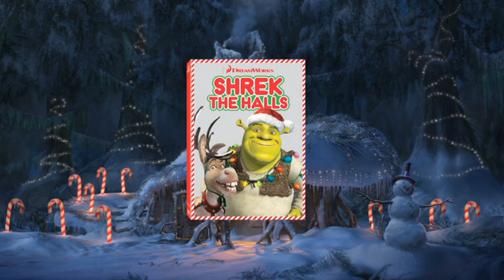2007 - Shrek the Halls - US Trailer - english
Gerade als Shrek dachte, er könne sich zurücklehnen und sein und-er-lebte-glücklich-bis-an-sein-Lebensende genießen, ist plötzlich Weihnachten!
Jeder wird von Festtagsstimmung erfasst - sehr zum Ärger des ewig griesgrämigen Ogers.
Fiona und den Kindern zuliebe versucht er dennoch, ein perfektes Weihnachten zu organisieren. Sein Ehrgeiz kombiniert mit den verwirrenden Tipps seiner Freunde führt dazu, dass dem Märchenland ein wirklich einzigartiger Heiligabend bevorsteht ...